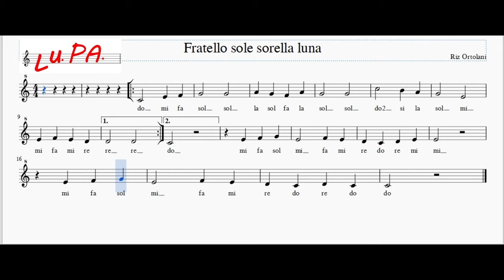Fratello sole sorella luna - Dolce Sentire - Karaoke - Flauto - Spartito - Note - Instrumental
Fratello sole sorella luna - Riz Ortolani
Fratello sole sorella luna (Colonna sonora del film di Zeffirelli).